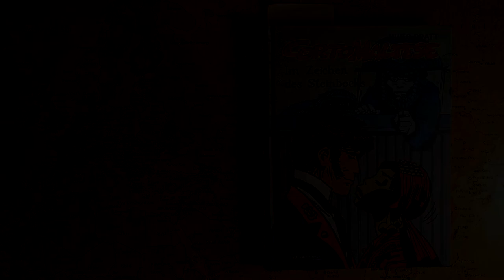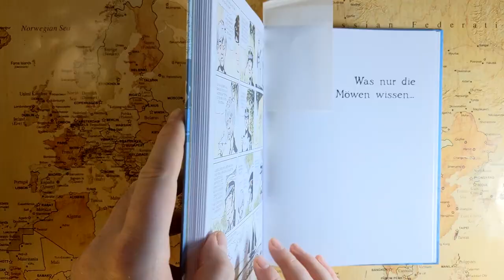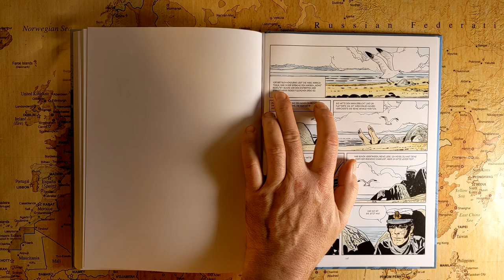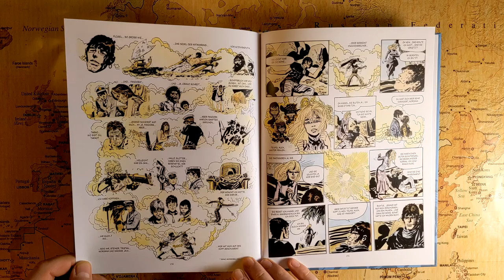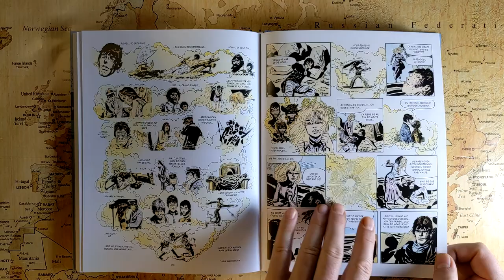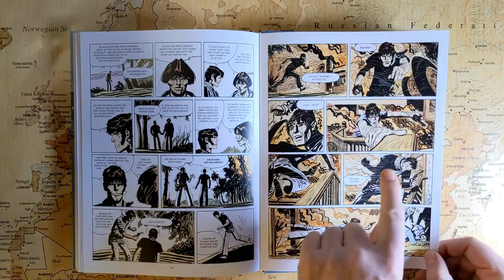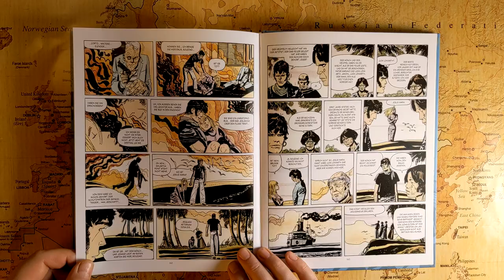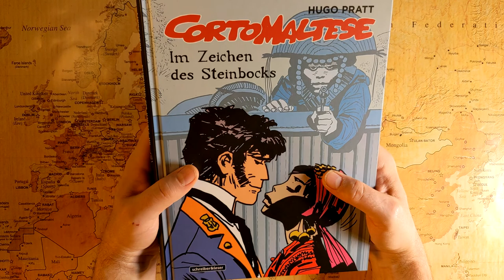Zu fremden Gestaden - 07 - Was nur die Möwen wissen (Anemoia mit Corto Maltese)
In der letzten Kurzgeschichte dieses Bandes begegnen wir Corto Maltese auf einer Insel östlich der Mosquitoküste vor dem heutigen Belize.

Today's needle drop explores the 19?? album "???" by ??.
I DO NOT monetize these videos. If you experience advertising during this video, it is only because a third party claims copyright.